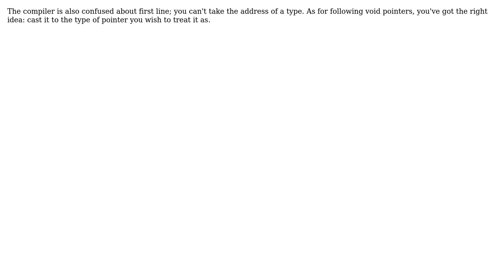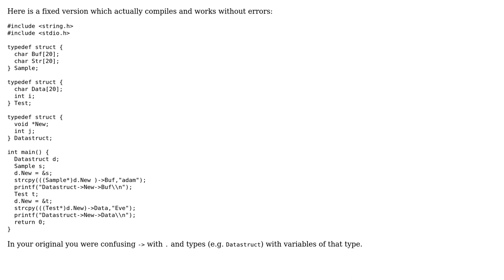How to cast a void pointer to point more than one struct? (2 Solutions!!)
How to cast a void pointer to point more than one struct?

With thanks & praise to God, and with thanks to the many people who have made this project possible! | Content (except music & images) licensed under CC BY-SA | Music | Images & others | With thanks to user user3405439 user Scott Hunter user pts and the Stack Exchange Network Trademarks are property of their respective owners. You are responsible for your own actions.